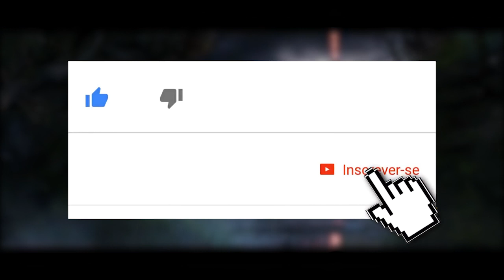MORTAL KOMBAT 11: PORQUE OUTROS ANIMAIS? O GRANDE ESPÍRITO E O SEGUNDO FATAL!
Hoje comentamos sobre o poderoso NightWolf e a sua ligação com o grande espírito, uma vez que o personagem agora pode utilizar outros animais durante a luta. Falamos também sobre o segundo fatal do personagem no Mortal Kombat 11.